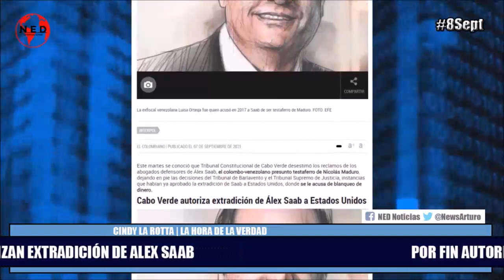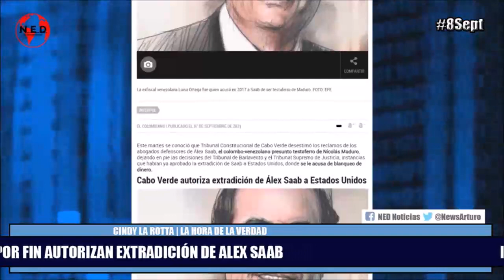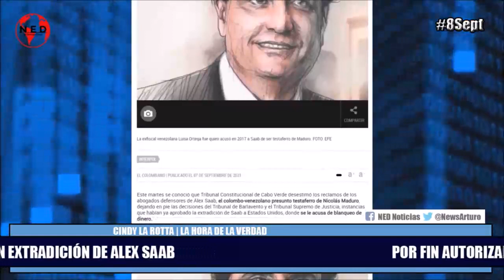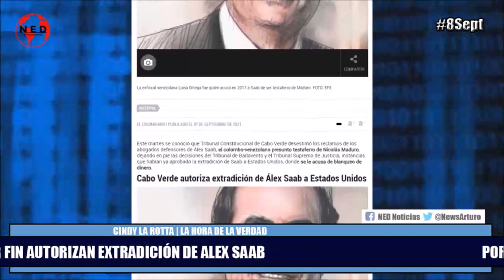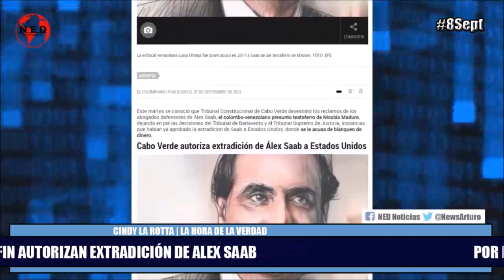URGENTE 🔴 ÚLTIMAS NOTICIAS AUTORIZAN EXTRADICIÓN DE ALEX SAAB EN CABO VERDE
Cindy La Rotta en La Hora de la Verdad Miércoles 8 de Septiembre de 2021